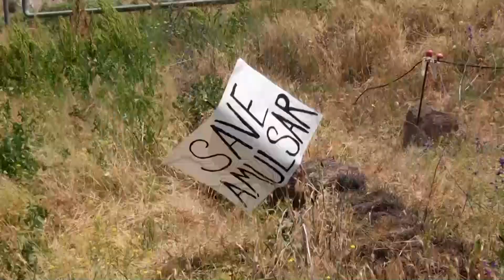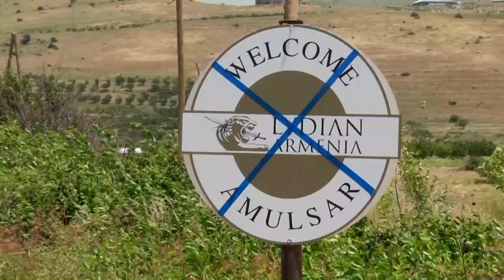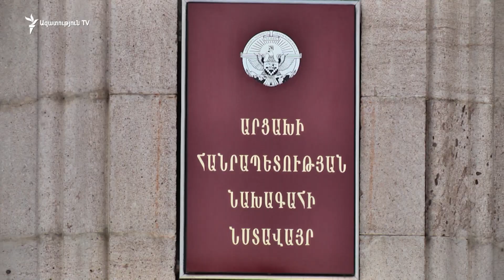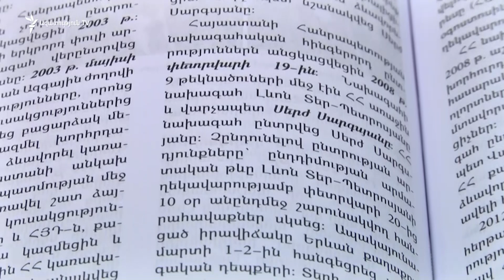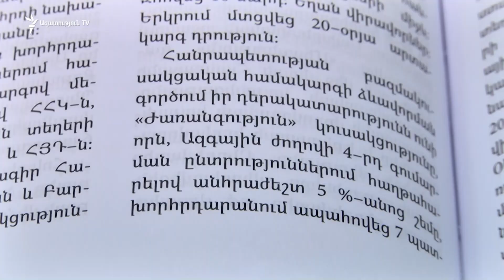ԼՈՒՐԵՐ 18.00 | «Ազատություն» TV | 15.08.2019